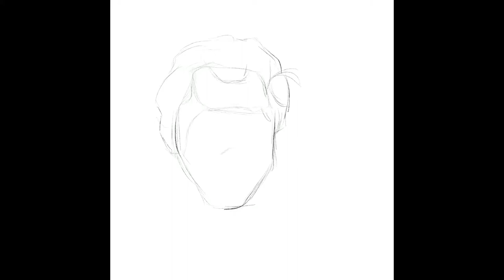Procreate Art Hazmat Mask (COVID 19, APRIL 19) 😂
I just thought about making some art just in time with the COVID 19 pandemic...Finished on April 19, my birthday!